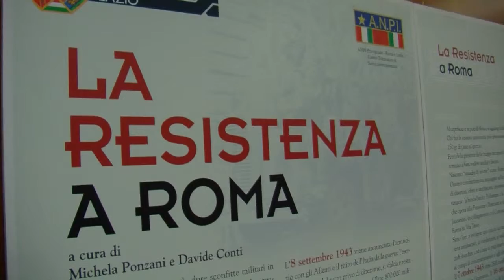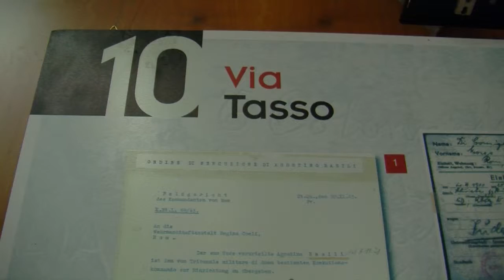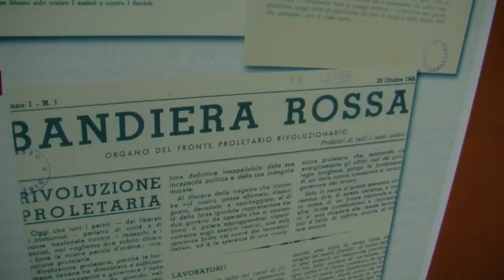Roma Parigiana - Quattro giornate per la democrazia e la libertà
Film, mostre, canzoni, discussioni In occasione del 70° della Liberazione. Riscopriamo le radici della storia e del futuro